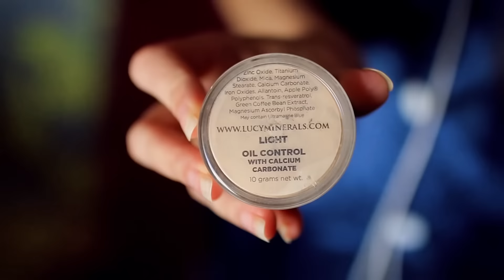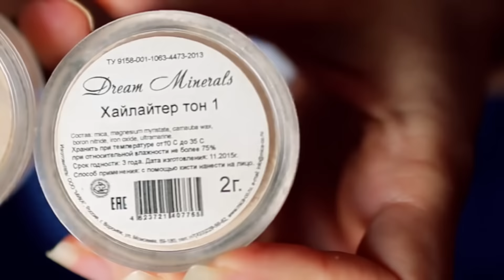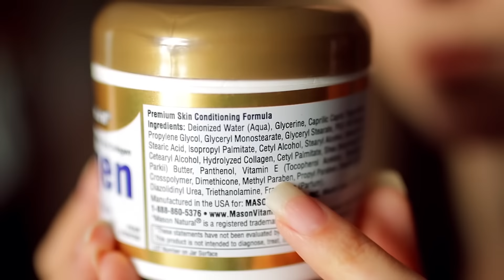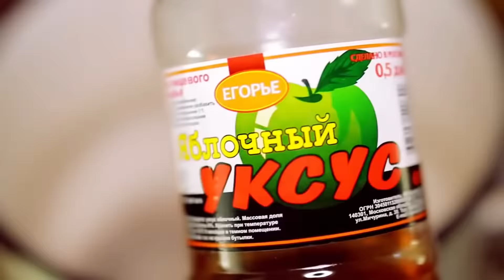Лайфхаки для Девушек \ Омоложение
Как делать правильно. Лайфхаки для девушек. Как сделать помаду своими руками. А так же корейские секреты сияния кожи. Почему кореянки выглядят так молодо. Омоложение. Лайфхаки для молодости. Как сделать глаза больше. Как выбрать крем для лица. Состав крема для лица.
 Лайфхаки для здоровья. Вредная еда. Чем опасна фольга для выпечки. Какие компоненты избегать в составе косметики.  Чем опасен вазелин. Вред вазелина. Важна тема, как экономить не тратясь. Пуховка от пудры Фаберлик.

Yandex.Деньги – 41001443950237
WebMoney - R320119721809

Спасибо Всем тем, кто помогает быть ближе к мечте, помогая друг другу мы увеличиваем обмен добротой!